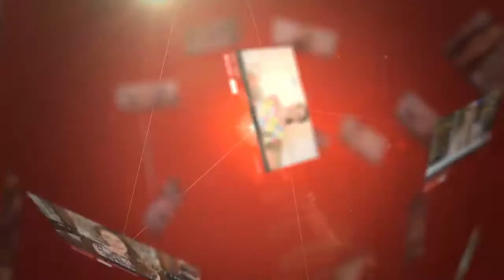Los Peores Errores de Belleza Femenina por Yasmany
Yasmany presenta los peores errores de belleza a través de Vlogger Fashion One.